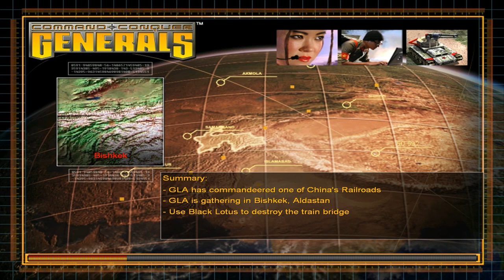[C&C Generals] - CHINA - Mission 6 - Burtal (No Commentary)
This is the CHINA campaign playthrough for Command & Conquer Generals with No Commentary.